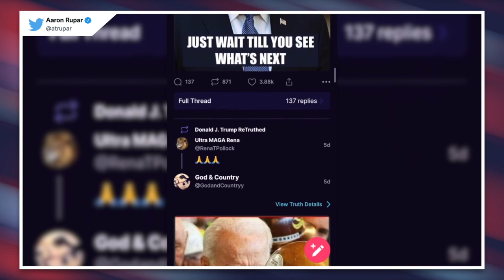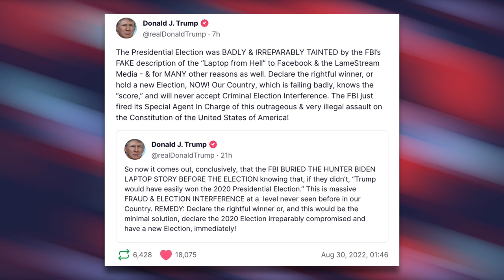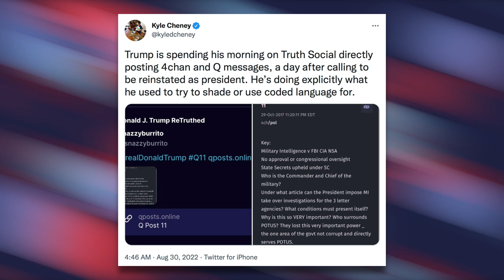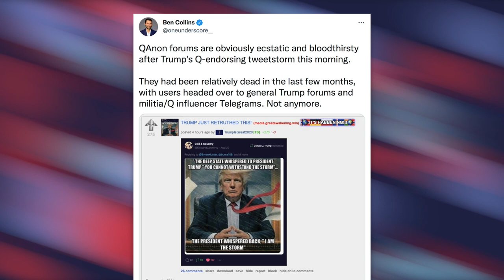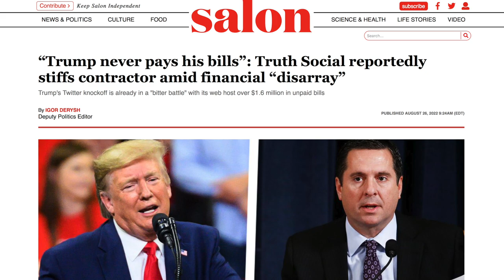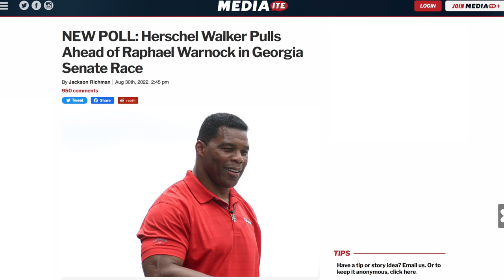Trump Melts DOWN on Truth Social: Boosts QAnon, Fake Ivanka Tweet & More